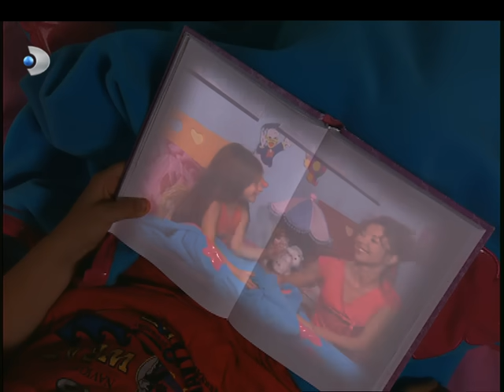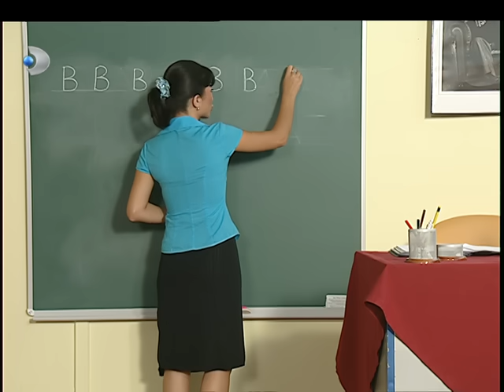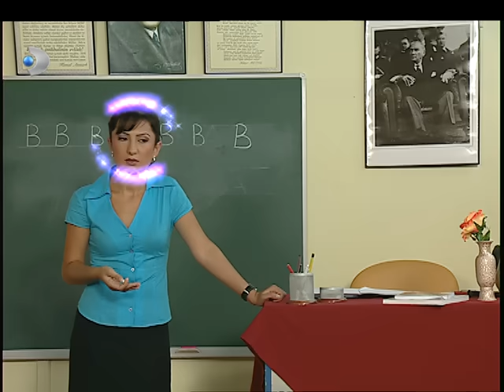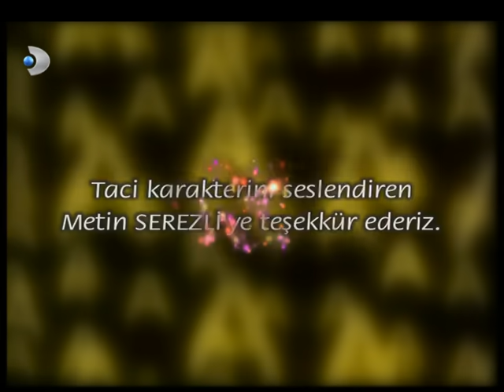Sihirli Annem 67. Bölüm - Full Bölüm